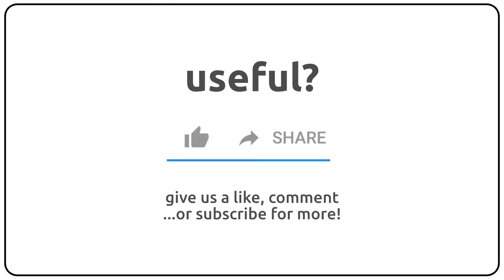How to pronounce apposers in english?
How to pronunce apposers in english
How to pronunce apposers in american accent 🇺🇸?
How to pronunce apposers in british accent 🇬🇧?
How to pronunce apposers in australian accent 🇦🇺?

Como se dice apposers en ingles?
Como se pronuncia apposers en ingles?